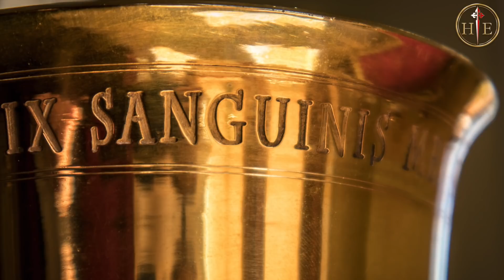Venga a NOSOTROS tu Reino. Recemos los unos por los otros.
Rezar, soportar, tener paciencia con los otros, ¿cómo hacerlo? "Venga a NOSOTROS tu Reino".